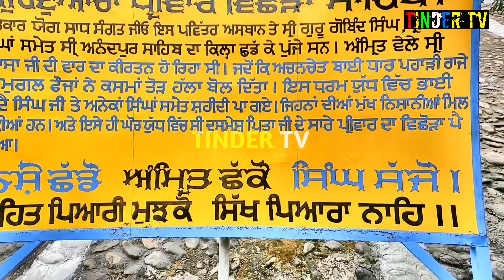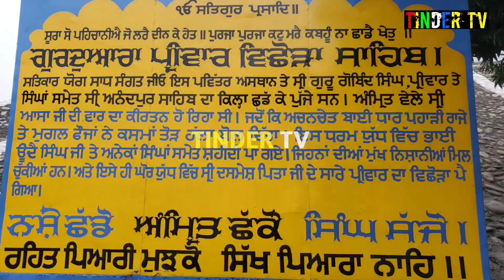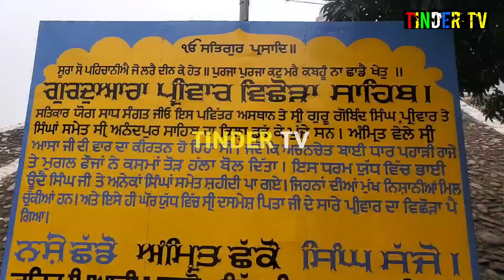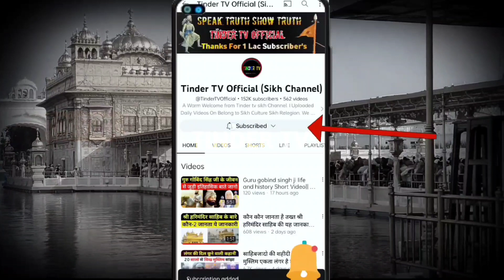गुरु गोबिंद सिंह का परिवार कैसे बिछड़ा 🤔 Guru Gobind Singh ji Family Separation History in Hindi.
Showing historical place Here the entire family of Guru Gobind Singh Ji was separated. How did Guru Gobind Singh and Char Sahibzade and the rest of the family left behind? When the hill kings joined hands with the Mughals and attacked Guru Gobind Singh from behind. The Parivaar Vichora Gurudwara is built at this place.

guru gobind singh family
guru gobind singh wifes
guru Gobind Singh stayed in this place
Guru gobind singh marg
Sikh Itihaas
Sikhism
sikh History
Mata Gujri and Chotte Sahibzade
mata jeeto ji
mata sahib kaur
mata gujri ji
chaar sahibzade
chotte sahibzade shahidi diwas
Mata gujri ji
22 dhar ke pahadi raja
guru Gobind Singh battle with mugal pahadi raja